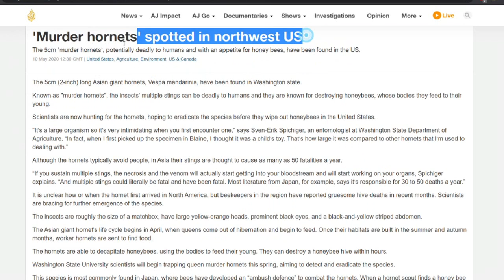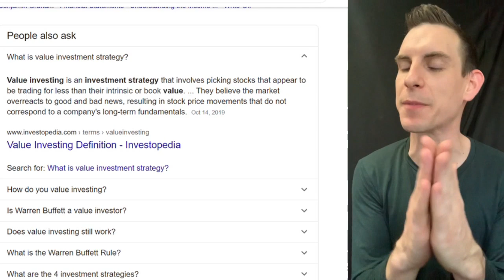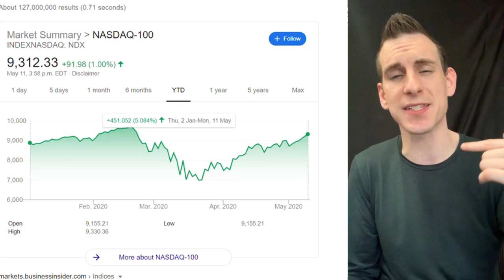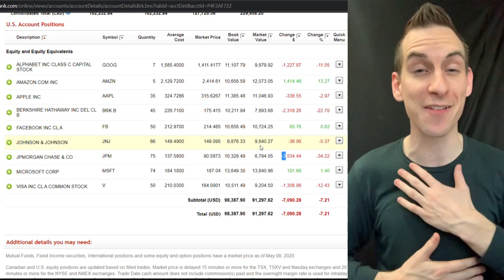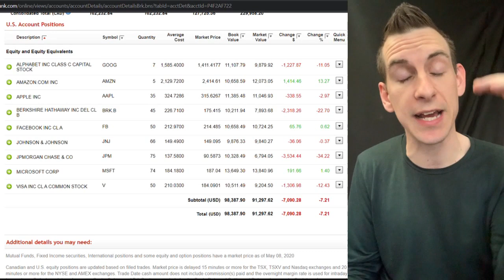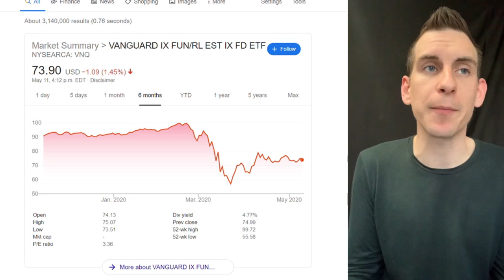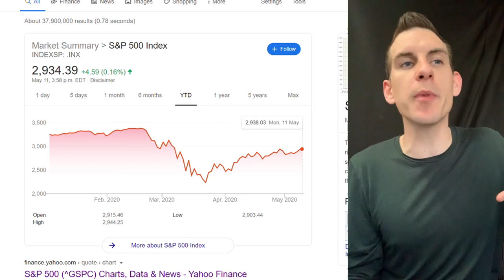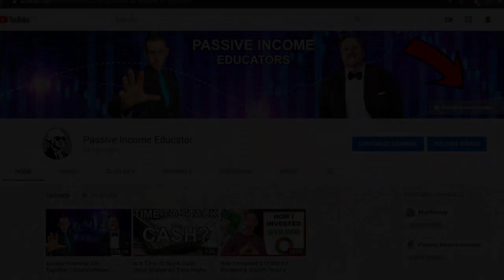Is Value Investing With Dividend Stocks Dead? As Growth Stocks Dominate!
As A Dividend Investor Looking For Value Stocks During This Market Crash Like A Warren Buffet ;) I Can't Help But Notice Growth Stocks & ETFs Outperforming!
This Is A Surprise As Typically Growth Stocks Under Perform During A Stock & It Begs The Question Is Value Investing Dead?

What Is Value Investing?
Value investing is an investment strategy that involves picking stocks that appear to be trading for less than their intrinsic or book value. ... They believe the market overreacts to good and bad news, resulting in stock price movements that do not correspond to a company's long-term fundamentals